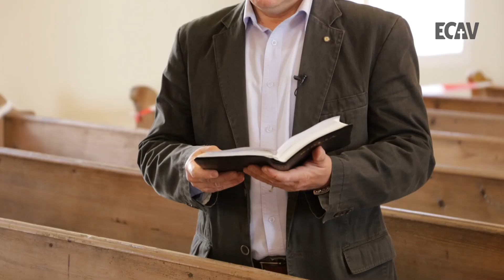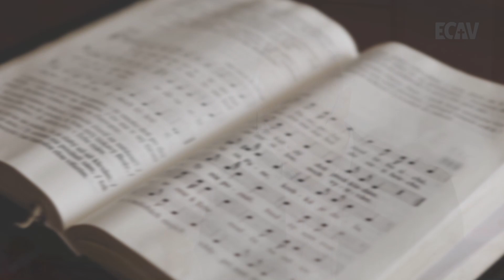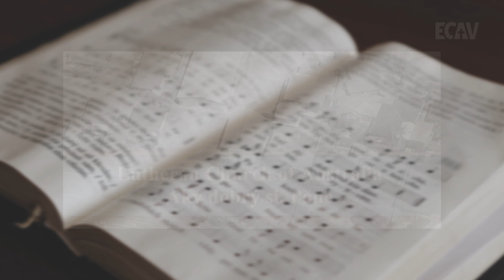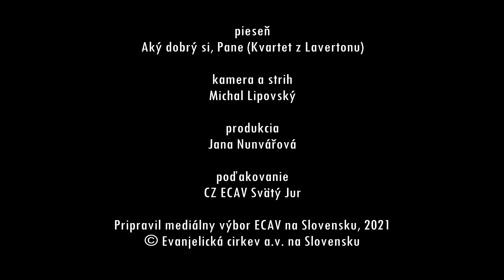PSBECAV Čo ak utláčam slabého?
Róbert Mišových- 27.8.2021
Biblický text: Am 5, 4-13
Pieseň: Aký dobrý si, Pane (Kvartet z Lavertonu)